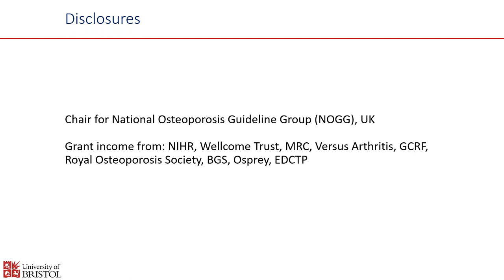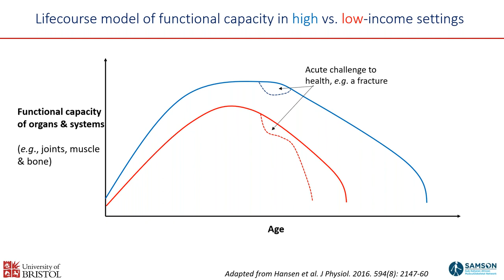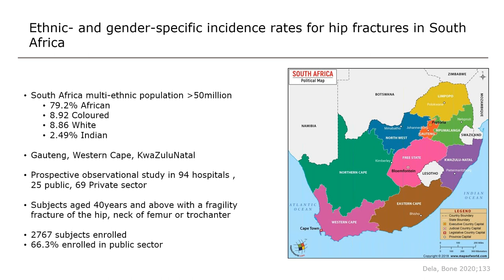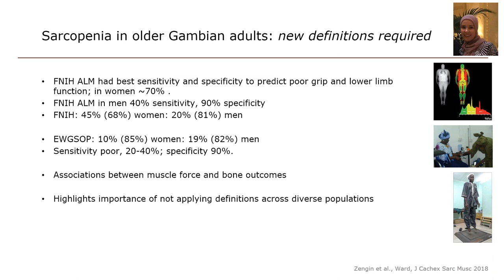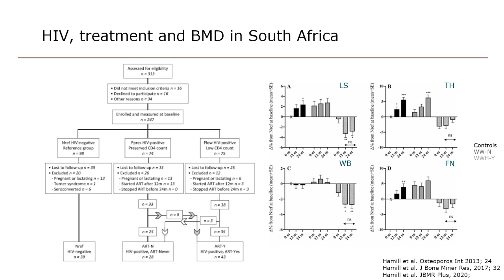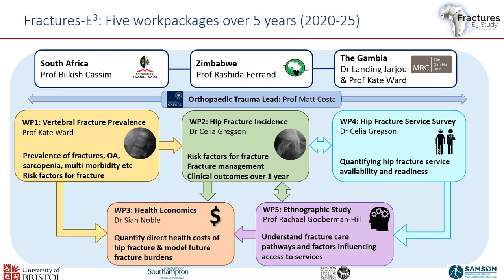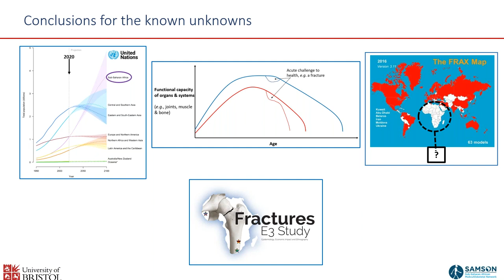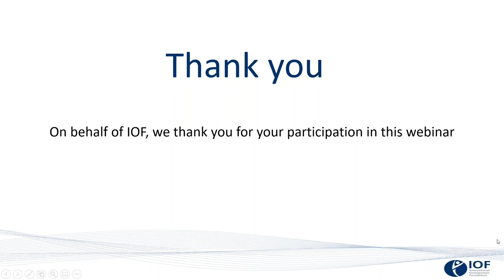Fragility fractures in Sub Saharan Africa the knowns and unknowns